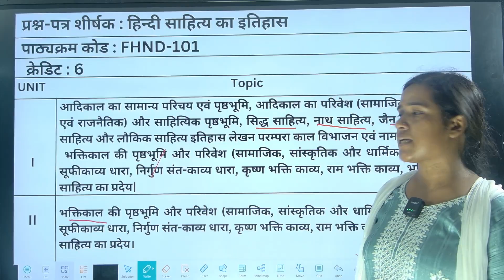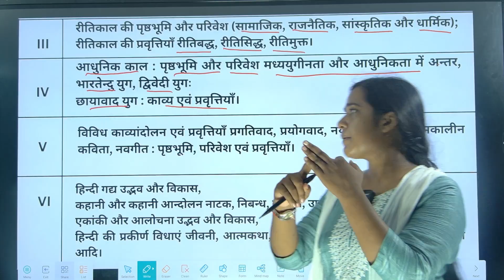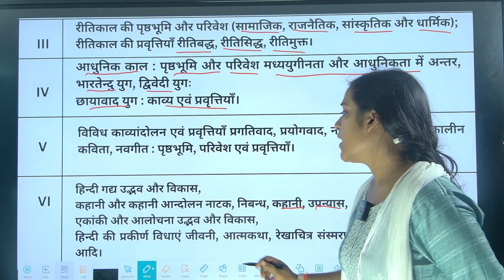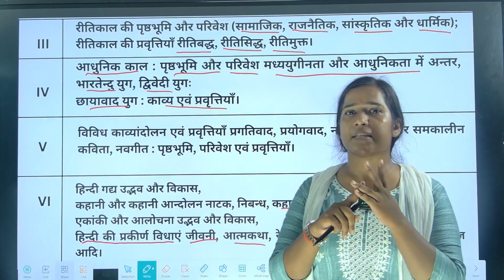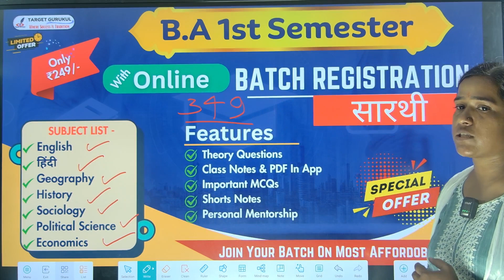BA हिंदी 1st Semester Syllabus 2024-25 | Hindi BA 1st Semester | Book, Subject | DDU, MGKVP, BBAU